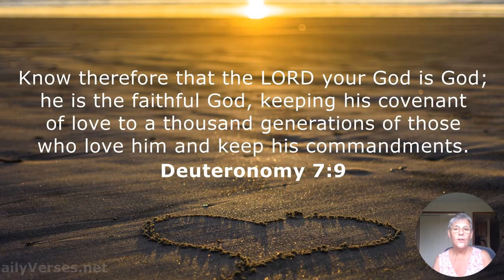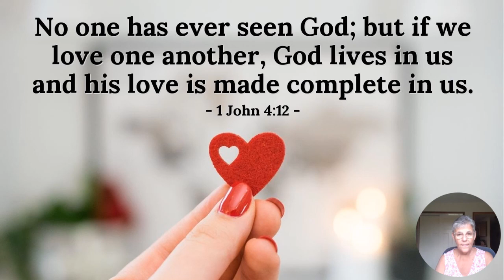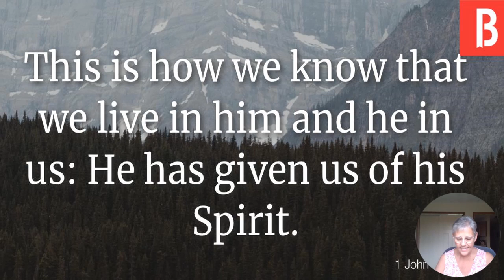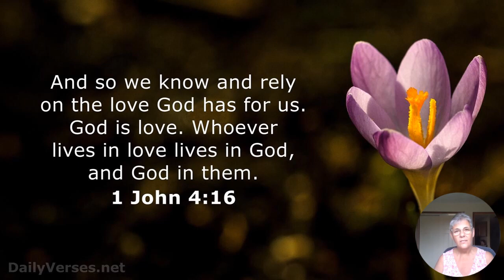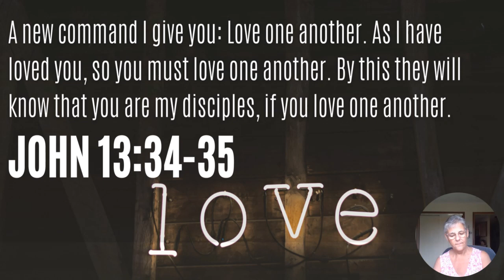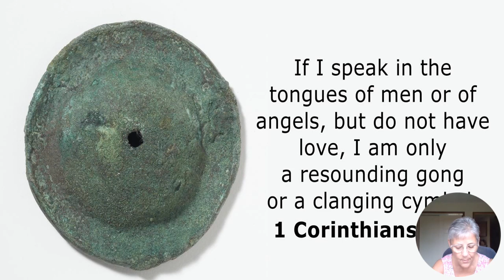7 2 love of the spirit